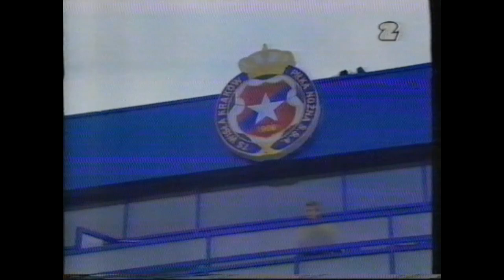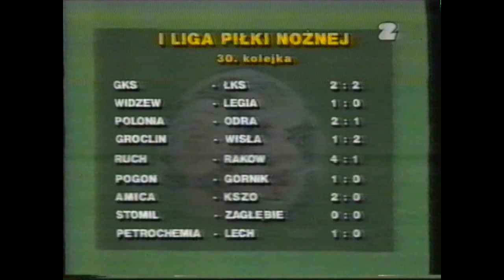Magazyn piłkarski GOL 1998 05 16 + Sport 1998 05 20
29. i 30. kolejka sezonu 1997/98